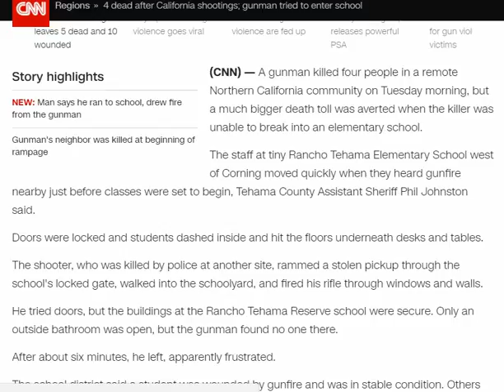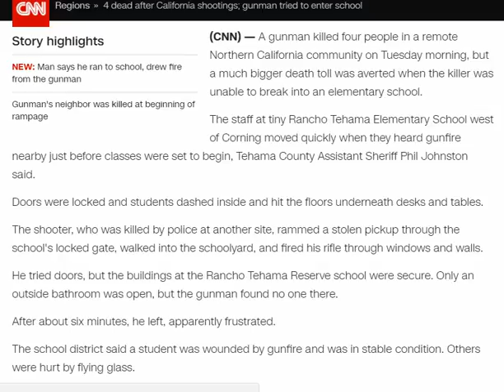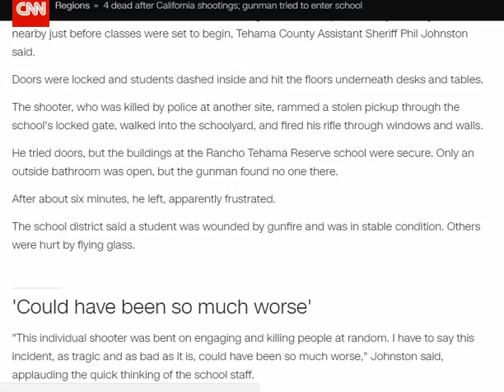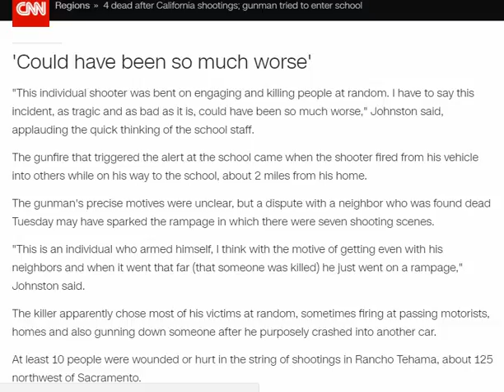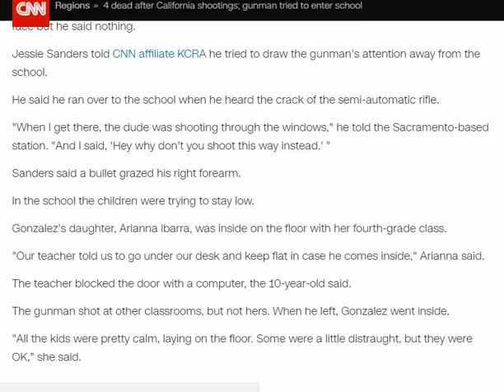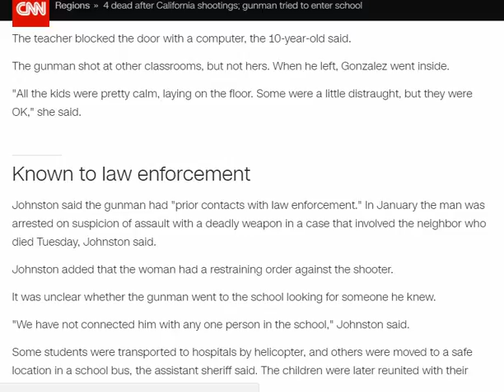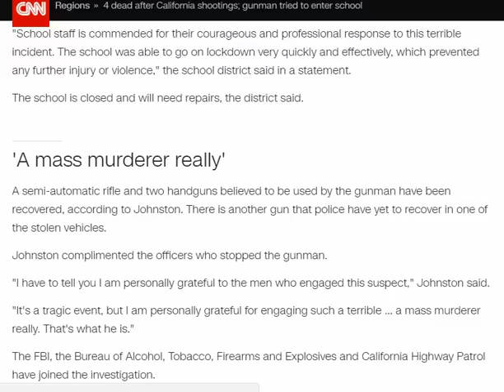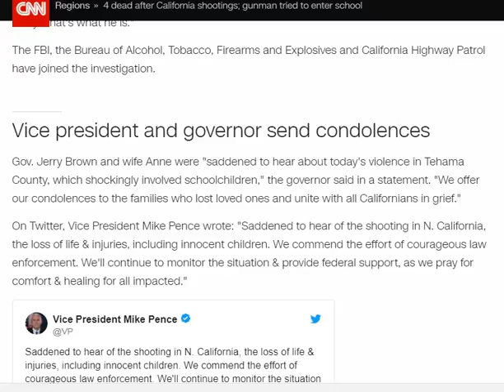update : 4 dead after California shootings; gunman tried to enter school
California shooting